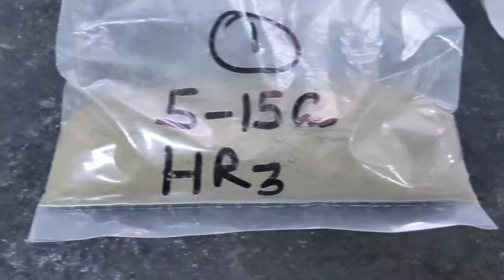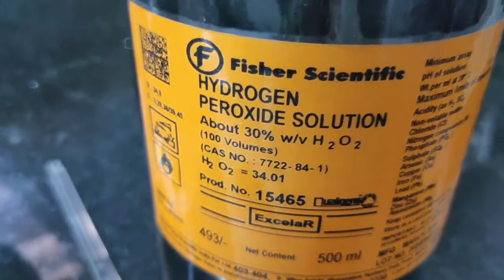Soil Texture Analysis One